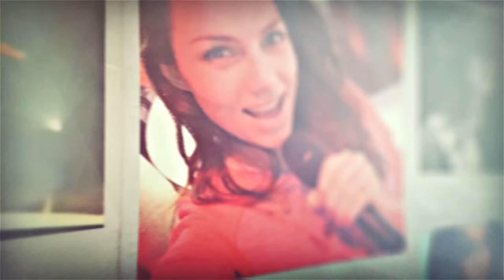NAAR DE KAPPER! - VLOG #1 - Lisa Michels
Hooooiii!
Leuk dat je kijkt naar mijn allereerste video. Ik ben Lisa, de meesten kennen mij van K3 zoekt K3. Ik geef jullie een kijkje in m’n leven na K3 zoekt K3. In deze video ga ik terug naar België voor een bezoekje aan de kapper die mij ook geverfd hebben voor de finale van K3 zoekt K3. Veel plezier met kijken! X

Contact management en pers aanvragen:

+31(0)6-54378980